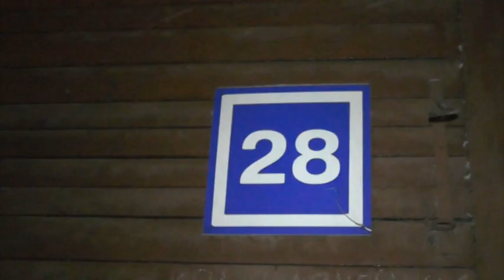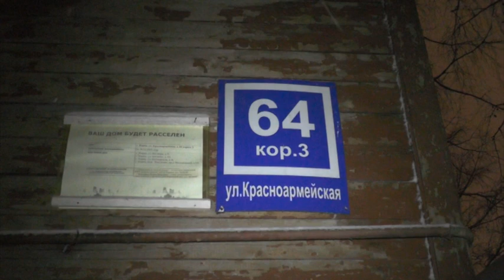Место Происшествия выпуск 14.12.2017